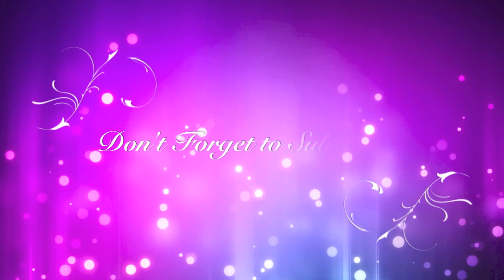BAD GHOULS CLUB | "Paralyzed" | E35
In this episode, Apple White and Cloe puts "those beaters" to the test! Tune in weekly for new Episodes! for behind the scenes footage!

Check out this all new monster high, ever after high, barbie & bratz doll new series! Tune into the Bad Ghouls Club. In this doll show they have weekly contests to battle it out on who is the baddest ghoul in the house! This is a fun doll series and is intended for a family audience. It has humor that is acceptable for young to adult audiences.